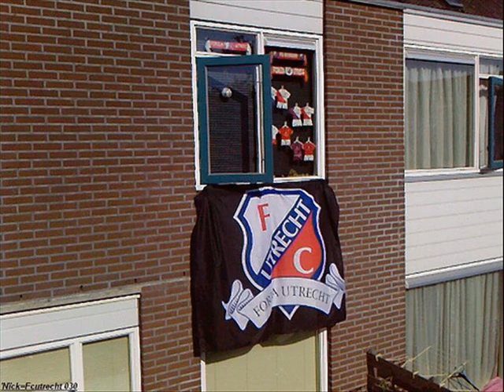F.C. Utrecht Movie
Made by DJNICKFCUTRECHT
Zie ook F.C. Utrecht Movie Deel 2